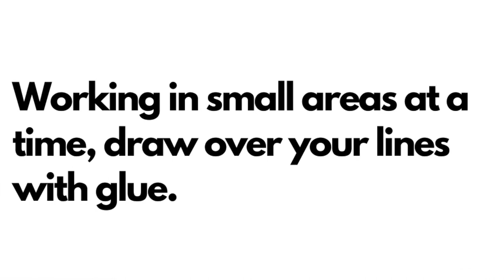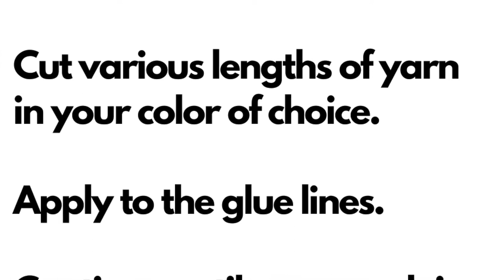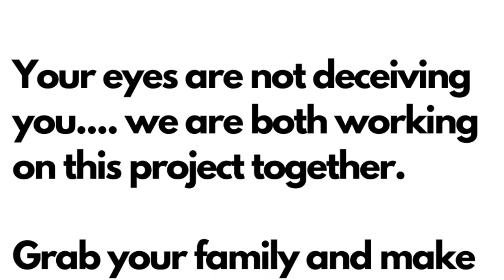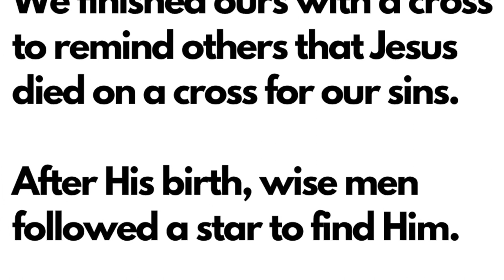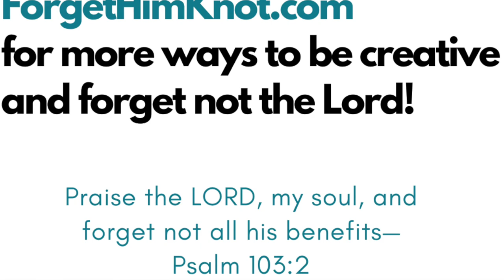How to Paint Starry Night with Yarn Painting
Starry Night is one of our favorite Van Gogh paintings. We were inspired to add a touch of Starry Night to our yarn painting. Grab some yarn and glue for an unconventional artwork! Paint with yarn. Bible Art lessons

Bible Art Lessons and Projects for Kids